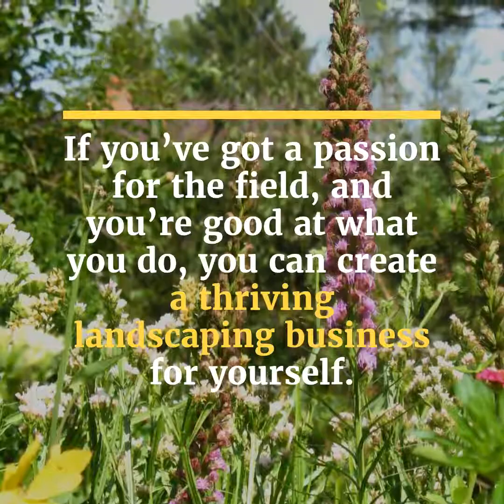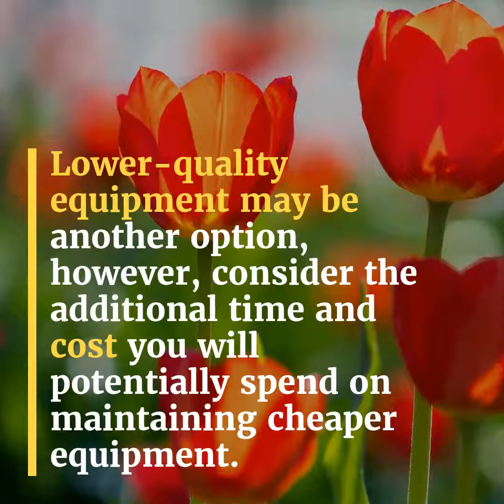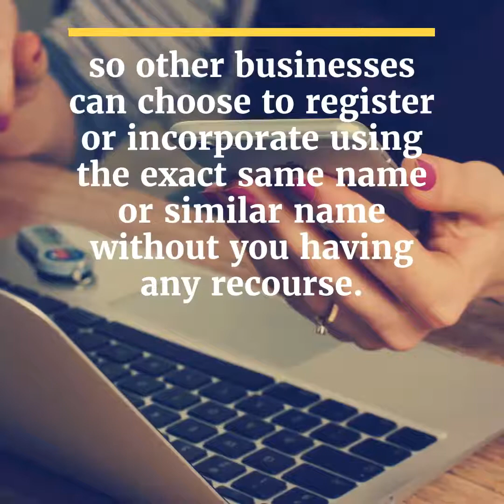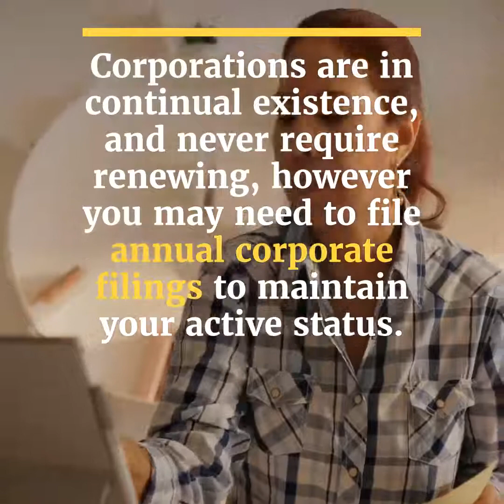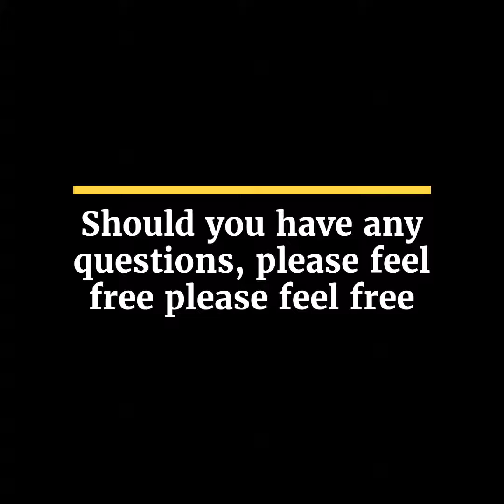How to Start a Landscaping Business in Canada | 5 Easy Steps to Start your Small Business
Cutting grass isn't for teenagers anymore! Lawn care/landscaping and maintenance businesses are in high demand! Put your skills to use and start your dream job!

No matter what the season, there’s always a need for landscaping contractors and exterior maintenance business for both residential/commercial clients. From lawn care to snow removal, there is a high demand for professional landscapers. If you’ve got a passion for the field, and you’re good at what you do, you can create a thriving and profitable landscaping business for yourself.

1- Equipment
There are a number of different things you’re going to need for your landscaping business. The costs for buying everything you’ll need can sometimes be quite high, so if you’re just starting out and have a limited budget, there are a few options you can consider. You may want to consider renting equipment. Alternately, you could look for second-hand equipment that still has some life left in it.  When it comes to the equipment needed, there are the manual tools, such as shovels, rakes and hedge trimmers which are great for grounds maintenance. But the bigger expenses for a landscaping company come along with equipment like commercial riding lawn mowers, snow blowers, and of course a heavy duty truck and trailer to transport everything.

2- Type of business
There are two business registration options as type of business. You can either choose to register as a small business licence or to incorporate. Each type of registration has its benefits, so take a look at what each has to offer, and which would be best suited for your business plans.

Name Protection
There is no name protection for the business name with small business licence, so other businesses can choose to register or incorporate using the exact same name or similar name without you having any recourse. Some jurisdictions will require a name reservation to be done, even for a small business registration. Prior to submitting your name reservation request or business registration, you can Pre-Search the NUANS databank for matching or similar business names, to avoid any potential conflicts.

A corporation will have name protection within the jurisdiction it is incorporated within.

Length of Registration
Depending on the Province your small business licence is registered in, you may need to renew that business licence every few years in order to keep it active. Corporations are in continual existence, and never require renewal.

Changing Information
There’s much more flexibility for making changes with a corporation than with a business registration. For a corporation, everything about the business can be updated or amended, including the name, directors, and structure. Changes that can be made to small business registrations are quite limited, generally just allowing updates to addresses.

When you have determined what type of business set up you would like to proceed with, we offer registration or incorporation in a number of jurisdictions across Canada.

3- Permist
Depending on the area you’re registered and operating it, you may require additional permits beyond your business registration or Incorporation. These permits can also vary, depending on the jobs you’re carrying out and the equipment and supplies you’re using. Anything from constructing a sign for your business to applying pesticides may be required  to have a separate permit issued.

4 – Planning
Setting yourself and your business up for success means having a good idea of your business goals and a clear path for how you’ll get there. Setting up a business plan, doing market research for industry trends and creating a marketing strategy can help you create a clearer picture of what you want to achieve as a business owner and what you need to do to get there.

5- Financing
Before you’re able to open a bank account or get any financing, you’re going to need to register your landscaping company and give the registration paperwork to the bank.

Questions?
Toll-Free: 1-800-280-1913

The information provided in this video is specifically designed for assisting those who are looking for general incorporation details and in no way shall be considered as legal or accounting advice.   If you require legal or accounting expertise prior to completing a service with us, we highly recommend in doing so.